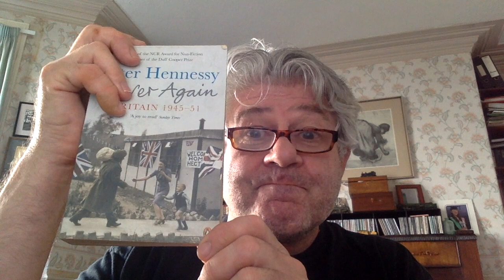Never Had it So Good? The Economy in the '5Os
Never Had it so Good? Or British Disease?